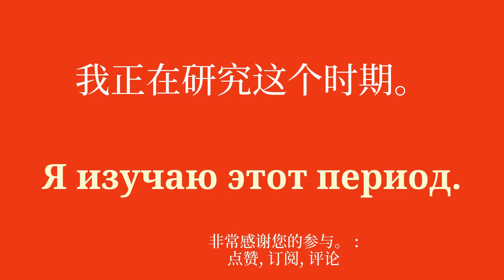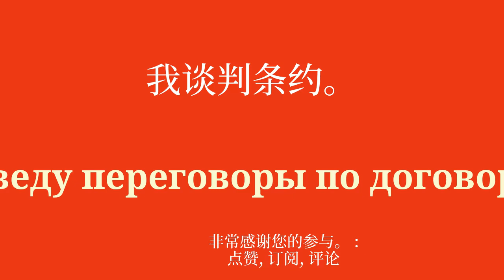学习俄语词汇和历史